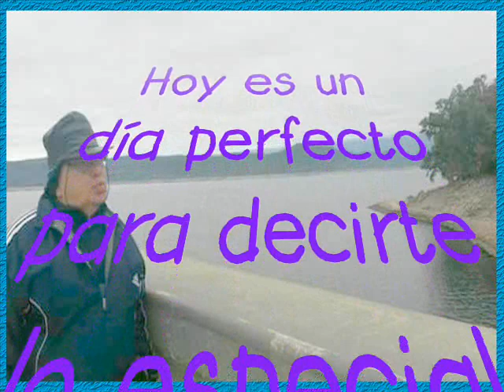History Chicho 80 años